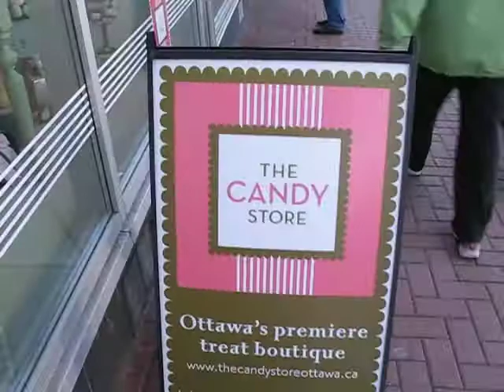The Candy Store Ottawa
Easter Window,

Before you plan any event why not have a free candy consultation to see what the Candy Store can do to add some fun and something special to your event.  Weddings, Birthdays, Special Events.